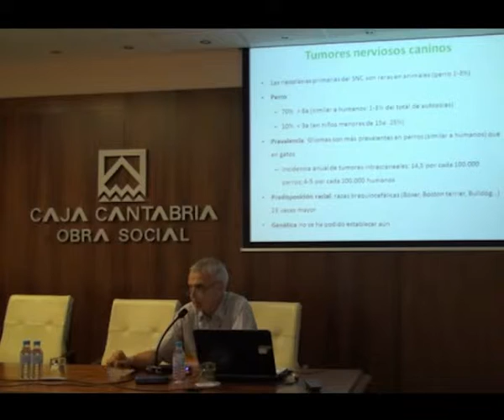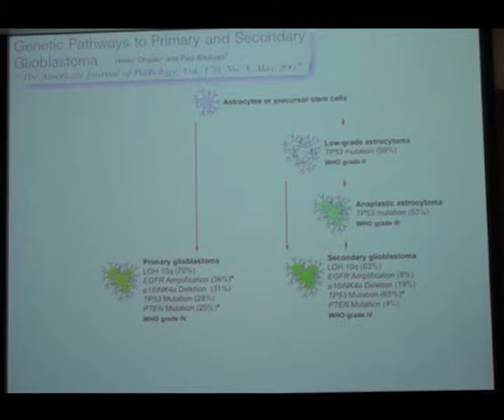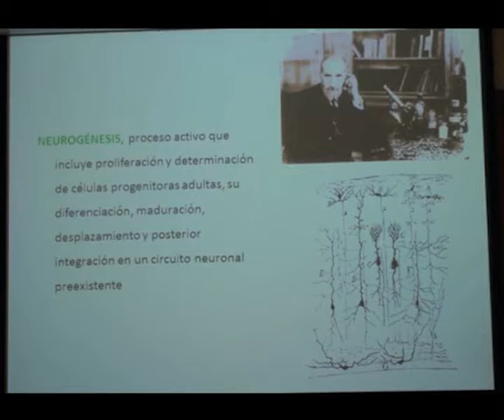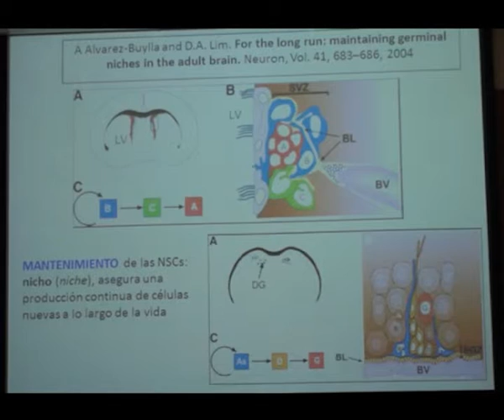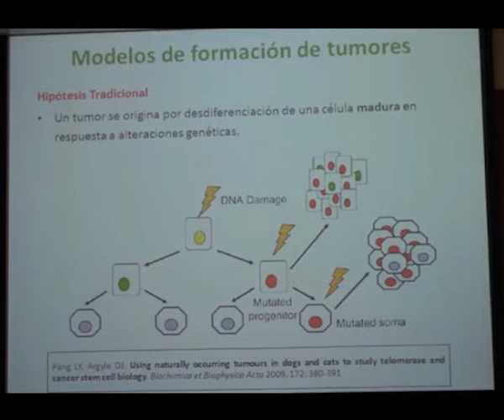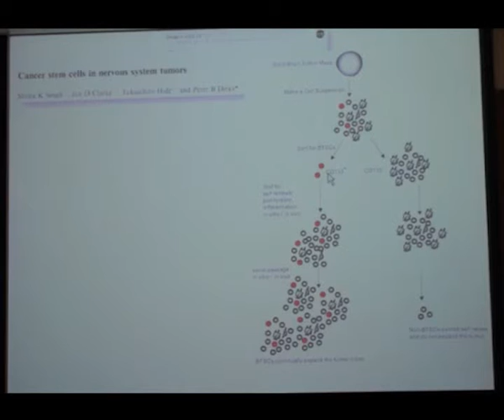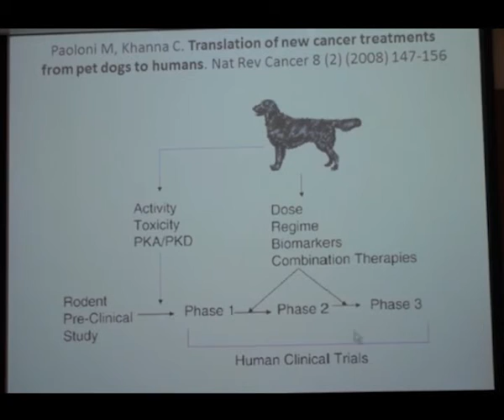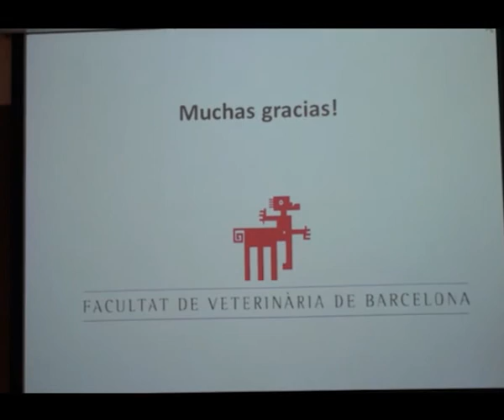El glioma canino como modelo animal natural de los gliomas humanos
Recogemos la ponencia del Dr. Martí Pumarola i Batlle pronunciada en el marco del Ciclo de Conferencias sobre Aplicación de la Biotecnología en la Ciencia Veterinaria,  organizado por la Real Academia de Ciencias Veterinarias en colaboración con el Instituto Tomás Pascual Sanz. Ponente: Dr. Martí Pumarola i Batlle, Licenciado en Veterinaria. Catedrático de la Facultad de Veterinaria, Universidad Autónoma de Barcelona.